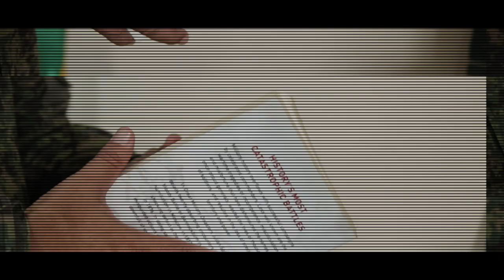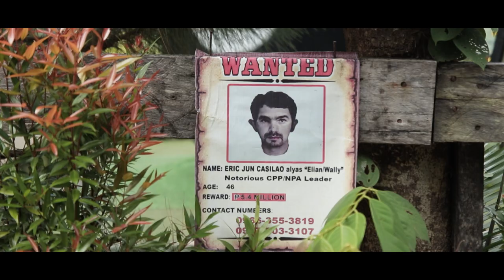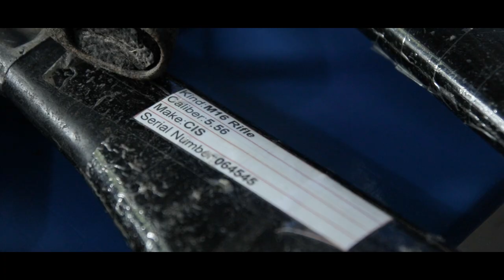PREVIEW | CHECKMATE: The Liberation of Davao de Oro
In 2018, iDocu got a chance to talk to the governor of Davao de Oro, Governor Jayvee Tyron Uy about the stories covered by media in their province.

According to him, much of the stories produced were focused on armed conflicts between the Philippine Army and the Rebel Army, landslides, floods and other bad news.”

He desired then for his province to have stories focused on the positive happenings, stories of success, survival and bayanihan. iDocu was responsive to his observation, as this is the main purpose of why iDocu exists in the online media. We covered a lot of government programs in Davao de Oro and its effects to its people.

But come June 2022, a bigger story unfolded right in the eyes of its residents, Davao de Oro has been freed from the terror of the NPA.

Cont.

It was the 1001st Infantry Brigade who materialized the long desired vision of Davao de Oro. With their intensive focused military operations coupled with exemplary intelligence and civil military operations, the Leadership of the NPA in Southern Mindanao Regional Committee of the NPA has finally been taken down, thus the downfall of its regional structure.